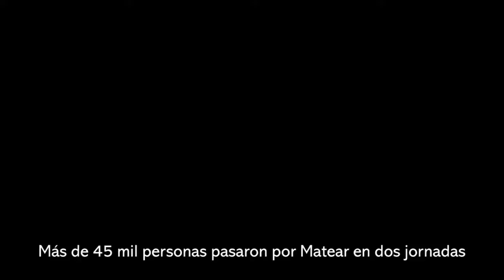Más de 45 mil personas pasaron por Matear en dos jornadas